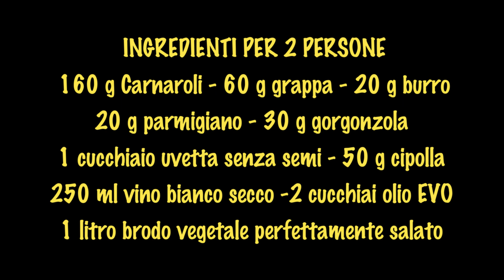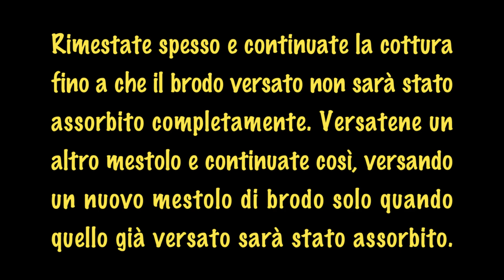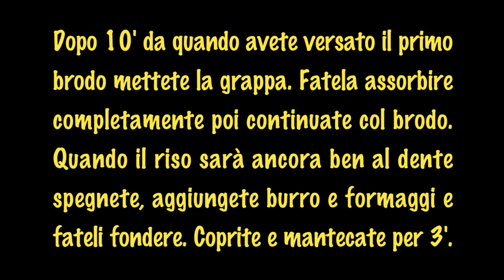RISOTTO ALLA GRAPPA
Ricetta di Piero Benigni -
INGREDIENTI PER 2 PERSONE:
160 g riso Carnaroli -
60 g grappa -
20 g burro -
20 g parmigiano -
30 g gorgonzola -
1 cucchiaio colmo uvetta senza semi -
50 g cipolla -
250 ml vino bianco secco -
2 cucchiai olio di oliva -
1 litro brodo vegetale perfettamente salato
Mettete in una tazza il vino e l’uvetta. Pesate burro e formaggi e metteteli in una ciotolina. Pesate la grappa e mettetela in una tazzina. Salate alla perfezione il brodo e mettetelo in un pentolino su un fornello accanto a quello in cui farete il risotto. Tritate finemente la cipolla e fatela rosolare a fuoco dolce nel tegame con 2 cucchiai di olio di oliva per 6’, rimestando spesso perché non si bruci. Alzate la fiamma, aggiungete il riso e fatelo tostare per 3’ rimestando di continuo. Unite il vino con dentro l’uvetta e fatelo assorbire completamente, poi versate il primo mestolo di brodo bollente e iniziate a tirare il risotto. Regolate i fornelli in modo che sia il brodo che il risotto sobbollano. Rimestate spesso, continuate fino a quando il brodo versato non sarà stato assorbito tutto e versatene un altro mestolo. Continuate così, versando un mestolo di brodo alla volta solo quando quello già versato sarà stato preso dal riso. Dopo 10’ da quando avete messo il primo brodo versate la grappa. Fatela assorbire completamente poi continuate col brodo. Iniziate ad assaggiare e quando il riso sarà ancora ben al dente spegnete, aggiungete burro e formaggi e rimestate per farli fondere. Coprite e fate mantecare per 3 ‘, poi impiattate e servite se possibile su piatti caldi.

RISOTTO WITH GRAPPA
Recipe by Piero Benigni
INGREDIENTS FOR 2 PERSONS
160 g Carnaroli rice
60 g grappa
20 g butter
20 g Parmesan cheese
30 g Gorgonzola cheese
1 heaped tablespoon seedless sultanas
50 g onion
250 ml dry white wine
2 tbsp olive oil
1 liter perfectly salted vegetable stock
Put the wine and sultanas in a cup. Weigh butter and cheeses and put them in a small bowl. Weight the grappa and put it in a small cup. Salt the stock perfectly and place it in a pot on a cooker next to the one in which you will make the risotto. Finely chop the onion and brown it over a gentle heat in the casserole with 2 tablespoons of olive oil for 6', stirring often so that it does not burn. Raise the flame, add the rice and toast it for 3' stirring continuously. Add the wine with the sultanas into it and allow it to be completely absorbed, then pour in the first ladleful of boiling stock and start cooking the risotto. Adjust the flames so that both stock and risotto are simmering. Stirring often, continue until the poured stock has all been absorbed and pour another ladleful. Continue in this way, pouring in one ladle of stock at a time, only when the stock already poured has been taken up by the rice. After 10 minutes from when you have poured in the first stock, pour in the grappa. Let it be completely absorbed then continue with the stock. Start tasting and when the rice is still well al dente turn off the heat, add butter and cheeses and stir to melt. Cover and let stay for 3 ’, then serve on hot plates if possible.
RISOTTO MIT GRAPPA
Rezept von Piero Benigni
ZUTATEN FÜR 2 PERSONEN
160 g Carnaroli-Reis
60 g Grappa
20 g Butter
20 g Parmesankäse
30 g Gorgonzolakäse
1 gehäufter Esslöffel kernlose Sultaninen
50 g Zwiebel
250 ml trockener Weißwein
2 Esslöffel Olivenöl
1 liter perfekt gesalzene Gemüsebrühe
Gib den Wein und die Sultaninen in eine Tasse. Wiege die Butter und den Käse ab und gib sie in eine Schüssel. Wiege den Grappa ab und gib ihn in eine kleine Tasse. Salze die Brühe perfekt und gib sie in einen Topf auf einem Herd neben dem, in dem du das Risotto zubereiten wirst. Schneide die Zwiebel fein und brate sie bei milder Hitze in der Kasserolle mit 2 Esslöffeln Olivenöl für 6' an, rühre dabei oft um, damit sie nicht anbrennt. Erhöhe die Flamme, gib den Reis hinzu und röste ihn 3' lang unter ständigem Rühren. Gib den Wein mit den Sultaninen dazu und lass ihn vollständig aufnehmen, dann gieße die erste Kelle kochende Brühe dazu und beginne, das Risotto zu kochen. Stelle die Hitzen so ein, dass sowohl die Brühe als auch das Risotto köcheln. Rühre oft um, bis die Brühe vollständig aufgesogen ist, und gieße eine weitere Kelle nach. Fahre auf diese Weise fort und gieße jeweils nur eine Kelle Brühe nach, wenn der Reis die bereits gegossene Brühe aufgenommen hat. Nach 10 Minuten, nachdem du die erste Brühe aufgegossen hast, giesse den Grappa hinzu. Lass ihn vollständig einnehmen und fahre dann mit der Brühe fort. Wenn der Reis noch sehr al dente ist, schalte die Herden aus, gib die Butter und den Käse hinzu und rühre sie zum Schmelzen. Zugedeckt 3 ' stehen lassen und dann möglichst auf heißen Tellern servieren.